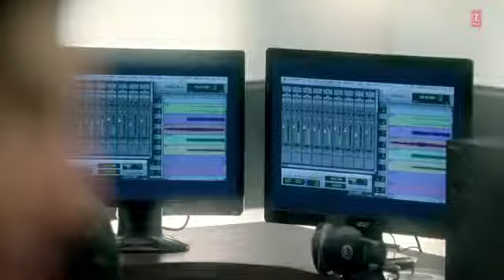k tu hi to